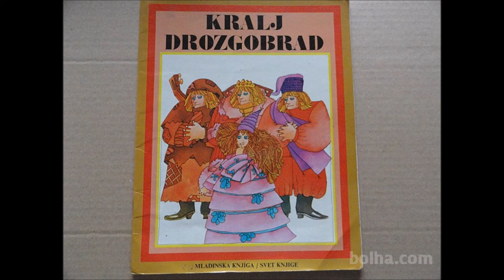Pravljica: Kralj Drozgobrad (Grimm)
Zvočna pravljica bratov Grimm v slovenščini.